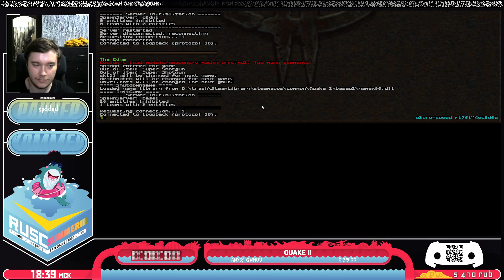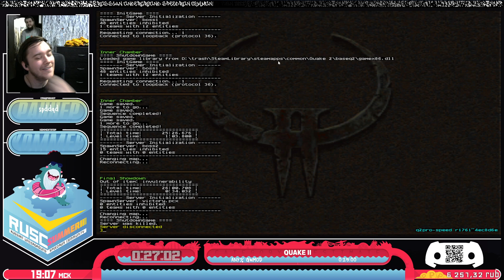Quake II от spddqd за 27:02 RUSC-A-THON 2022